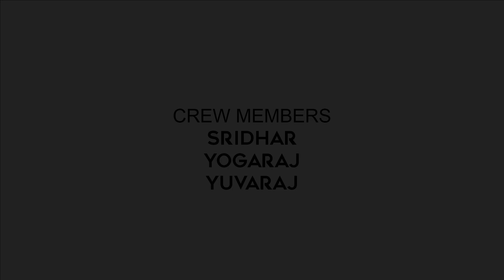DARBAR - Chumma Kizhi (Dance Cover) | Bharath.G | Venkat | Vinith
CUTS - BHARATH.G
DANCERS - VENKAT & VINITH
CREW MEMBERS - SRIDHAR  | YOGARAJ  | YUVARAJ